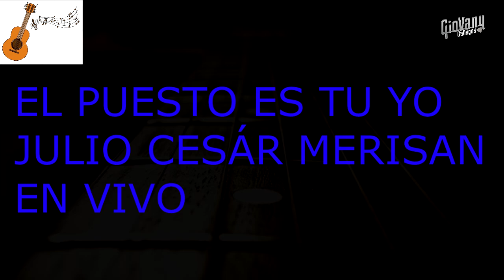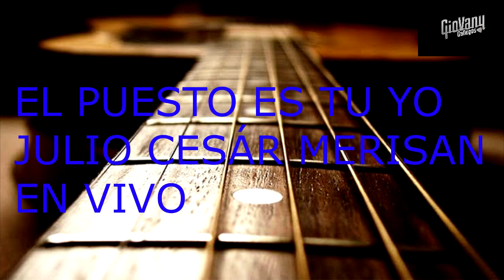Julio Cesar Merisan -El Puesto Es Tuyo. En Vivo.2020